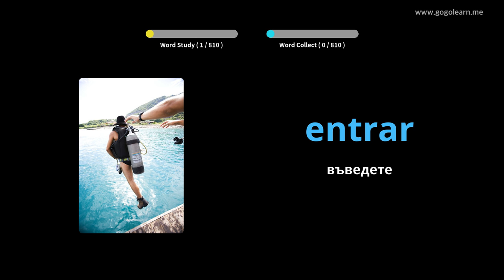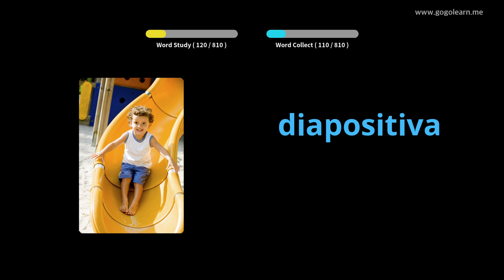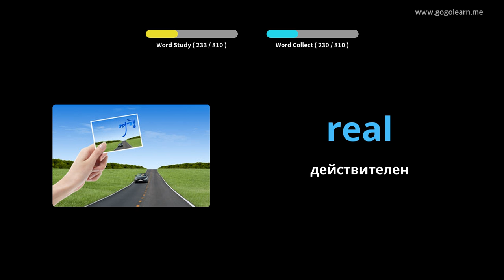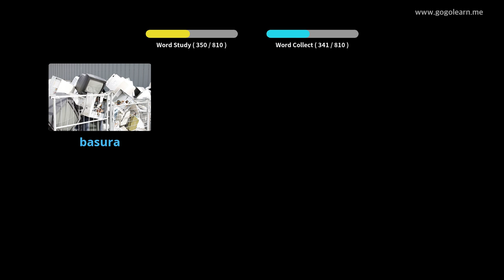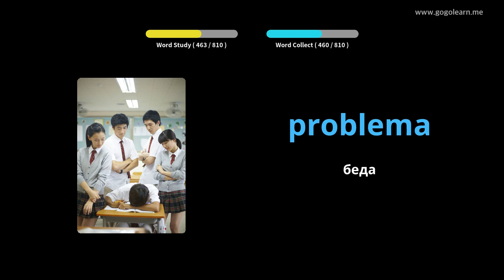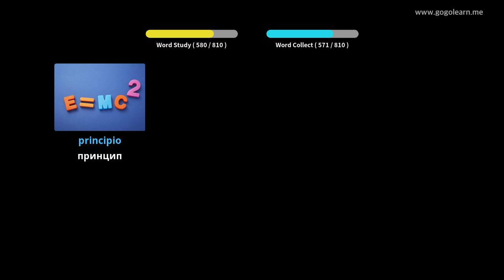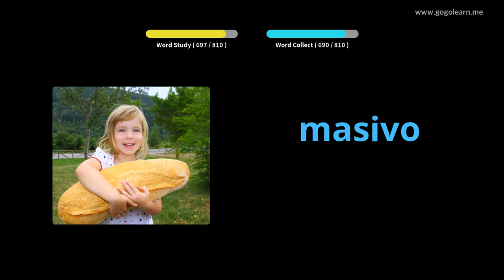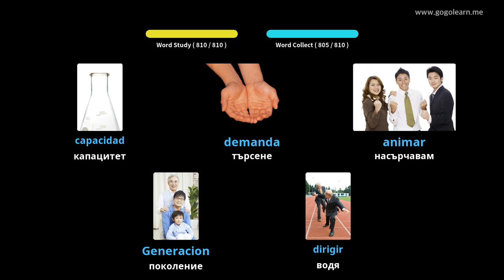Учете с испански снимки | испански речник Средно училище | Golearn